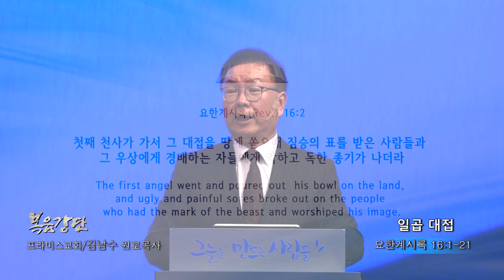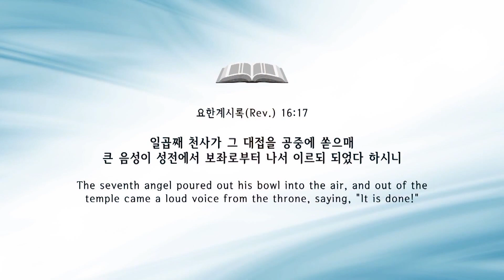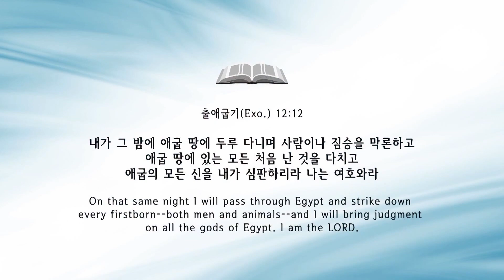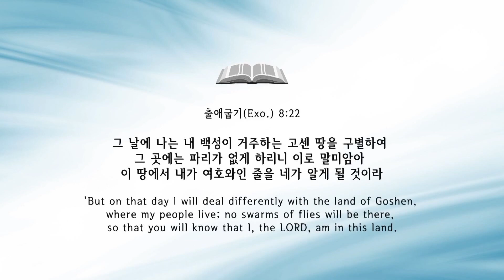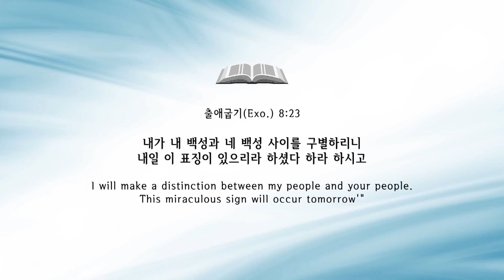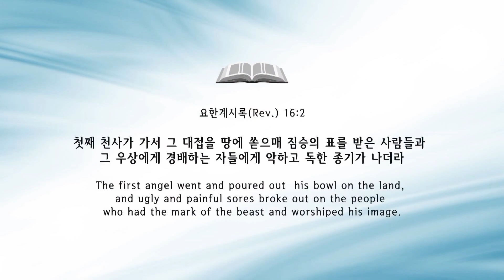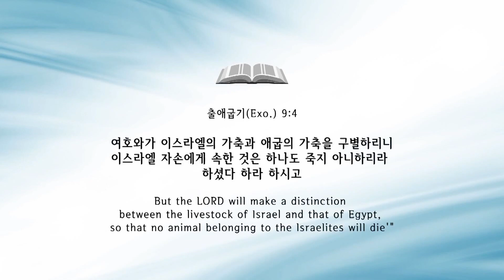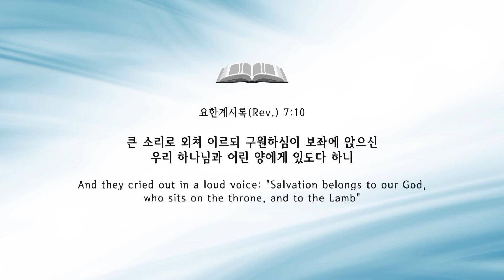허연행 목사 '일곱 대접'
일곱 대접/요한계시록 16:1-21
프라미스교회 허연행 목사
2023년 5월 21일 주일 설교